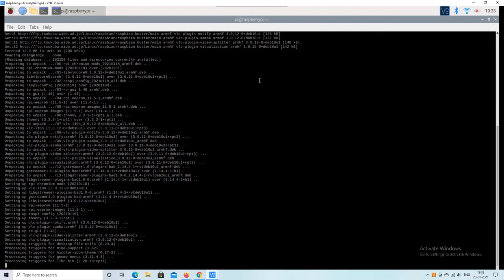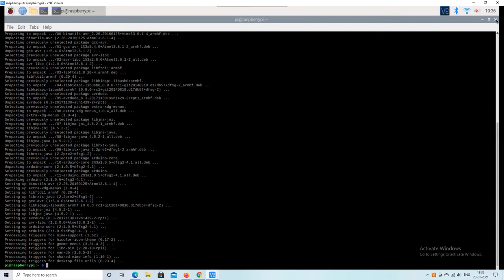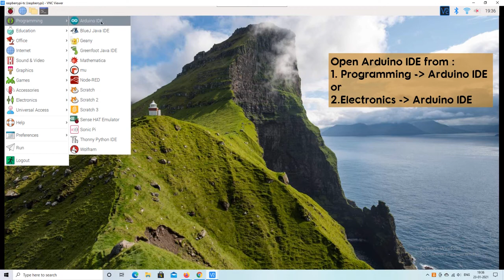How to install Arduino IDE on Raspberry Pi | Arduino on Raspbian | Arduino on Linux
In this video you will learn how to install Arduino IDE on Raspberry Pi. Raspberry Pi has Raspbian Operation system by default. Using this method you can easily install Arduino IDE in any raspberry pi model or any computer with Debian Linux stretch ie. Ubuntu
If you watch this video till end you will learn following :

How to install Arduino IDE on Raspberry Pi 3

How to install Arduino IDE on Raspberry Pi4

How to install Arduino IDE on Raspbian

How to install Arduino IDE on Debian

How to install Arduino IDE on Ubuntu

How to install Arduino IDE on Linux